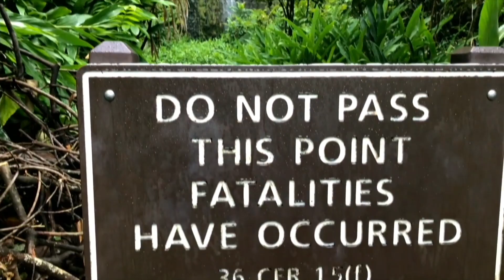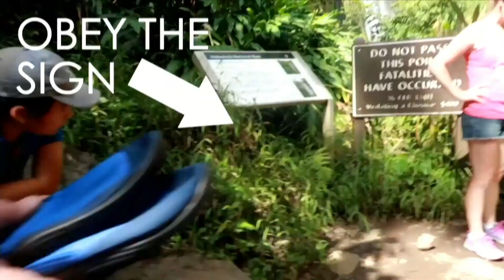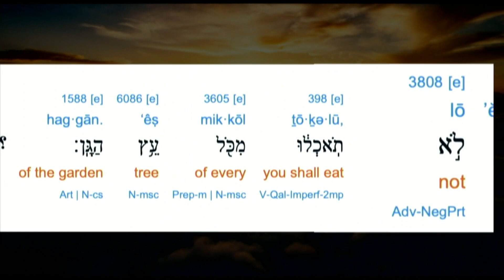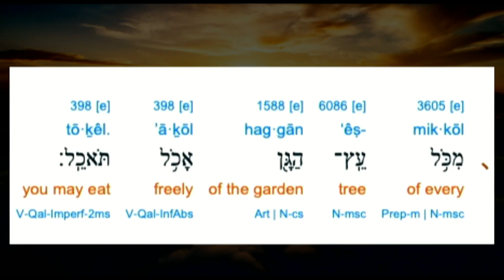10.10.21 Message Only: What Went Wrong by Mark Bolton at NCC Wexford